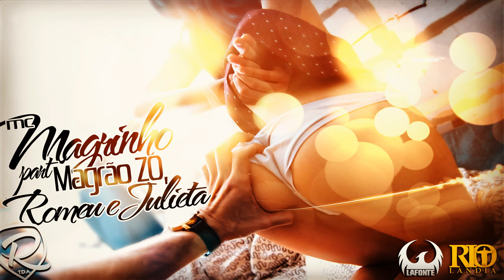MC Magrão ZO, MC Magrinho - Romeu e Julieta (DJ Bruninho Beat)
Lança de maracujá produzida mc livinho mc bin laden mc pedrinho mc juninho jr MC Livinho - Mulher kama Sutra (CLIPE OFICIAL) TOM PRODUÇÕES MC Livinho - Picada Fatal (PereraDJ) Lançamento Oficial 2014 MC Pedrinho e MC Livinho - Se Prepara (Perera DJ) Lançamento Exclusivo MC Pedrinho e MC Livinho - Se Prepara (DJ Perera) Lançamento Oficial 2014 MC Livinho - Cai Cai Caiu ( DJ's Ferrugem, Kelvinho e Puffe ) MC Livinho - Picada Fatal - Música Nova (Perera DJ) Lançamento Oficial 2014 MC Livinho e MC Romantico - Noite Linda (PereraDJ) Lançamento Oficial 2014 MC Pedrinho e MC Livinho - 100% Putaria - Part MC William da VB - Música nova 2014 ( Dj Leozinho ) MC Livinho - Pepeca do Mal MC Livinho - Pepeca do Mal (DJ Perera) Lançamento 2014 Mc Livinho - Tem pra todas MC Bin Laden - 12 Calibre ( Clipe Oficial - HD ) Boox Videos Lançamento 2014 MC Bin Laden - Lança de Côco - Passinho do Romano (Clipe Oficial HD) Lançamento Oficial 2014 MC Bin Laden - Bololo Haha - Versão Proibidão ( Mano DJ ) Lançamento oficial 2014 Mc Bin Laden part. MC 2K - Passinho do Faraó (Clipe Oficial) MC Bin Laden e MC Brinquedo - Boneca e Iraqueana (CARAIO) Lançamento 2014 MC Bin Laden - Barulho do Motor - Bolololo ( KondZilla Apresenta MC Bin Laden - Mais Que Vergonha - Música nova 2014 ( DJ Dael ) Lançamento 2014 MC Bin Laden - Sem querer pisei no cachorro ( Mano DJ ) Lançamento 2014 - Passinho do Romano MC Bin Laden - É Do Verdin - Música nova 2014 ( Mano DJ ) Lançamento 2014 MC Bin Laden, MC 2K e MC Nandinho - Maconha de Uva ( Mano DJ ) Lançamento 2014 VIDEO OFICIAL - Mc Juninho JR - Não Quero Flash ( Dj Romário ) Lançamento 2014 MC Juninho JR - Tímido (PereraDJ) (Áudio Oficial) Mc Juninho Jr - Nao Quero Flash - to com vergonha MC Juninho JR - Passinho do Romano (DJ Perera) Lançamento Oficial 2014 MC Juninho JR Sabe de Nada Inocente PereraDJ Música Nova 2014 MC Juninho JR - Ela é Top Sentando MC Menor da VG - Na Perereca (PereraDJ) (Áudio Oficial) MC Menor da VG - Vai se Machucar (PereraDJ) Lançamento Oficial 2014 MC Pedrinho - Matemática (PereraDJ) Lançamento 2014 MC 2K - Ziguiriguidum (KondZilla - 2013) Mc 2k - Tu ti kundum (Clipe Oficial) Boox Vídeos MC 2K - Putaria do Romano - Música nova 2014 (DJ DOUGLINHAS MPC) Passinho do Romano MC Pedrinho - Dom Dom Dom (CLIPE OFICIAL) TOM PRODUÇÕES 2014 MC Pedrinho - Matemática (PereraDJ) Lançamento 2014 MC Léo da Baixada part. MC Pedrinho - Vida Diferenciada (KondZilla) MC Pedrinho e MC GW - Cai com a Buceta pra Frente (PereraDJ) MC Livinho - Na Ponta do Pé (PereraDJ) (áudio Oficial) MC Livinho - Na Vara (PereraDJ) (Audio Oficial) MC Pedrinho e MC Dudu - Menina Fenomenal ( DJ R7 )